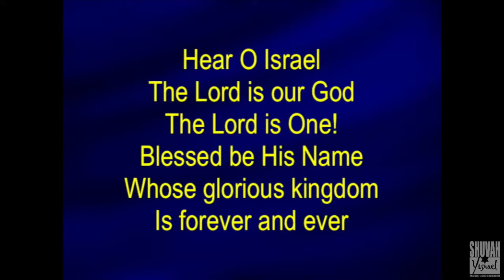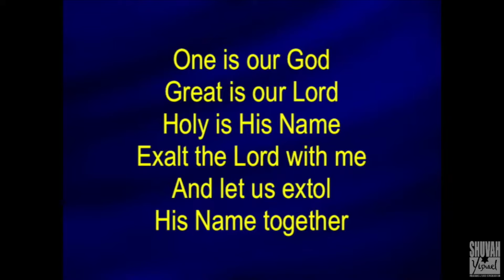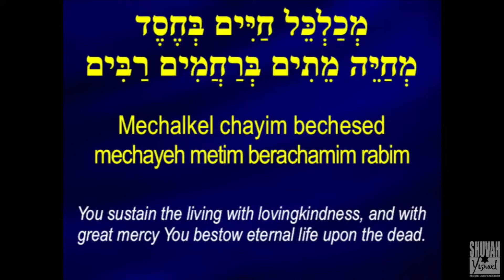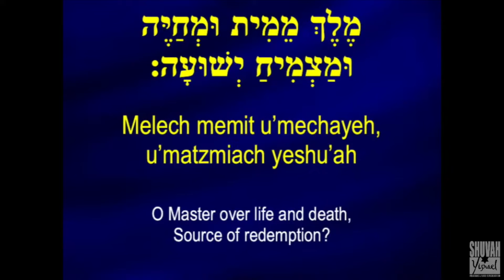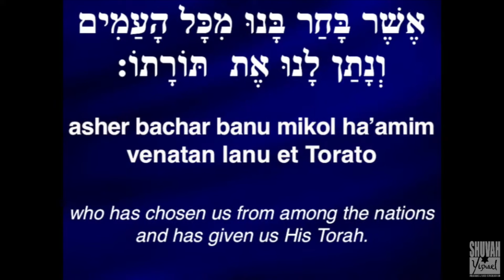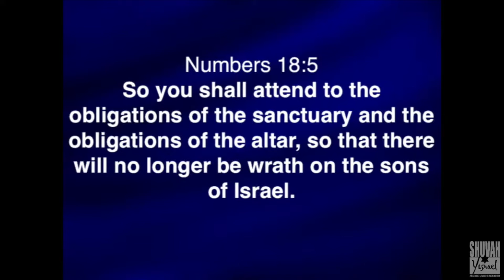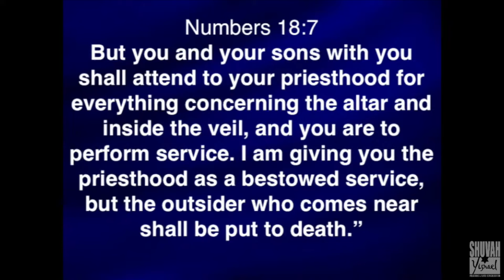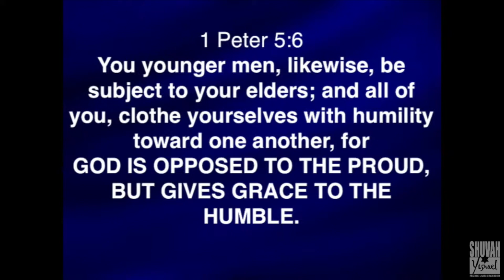June 12, 2021 - Liturgy and Torah Reading - Cantor Joyce Handler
Liturgy - Seder Tfilot - סדר תפילות
Joyce Handler - Cantor
Shema - שמע
GOD, OUR GUARDIAN - Psalm 121
Gevurot - גבורות

Torah Reading - קריאת התורה
Joyce Handler - Reader
Numbers - במדבר
18:1-7
1 Peter - אגרת פטרוס הראשונה
5:1-7